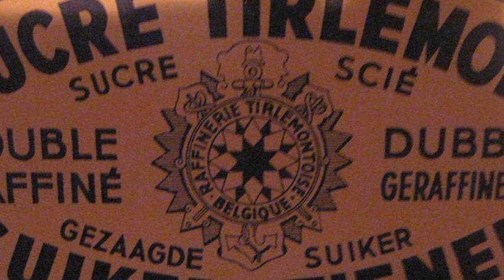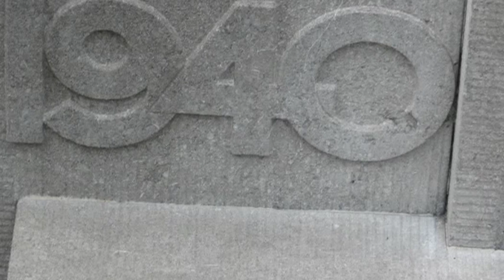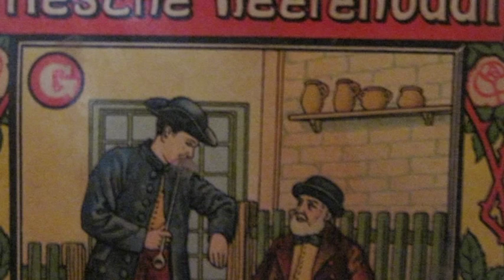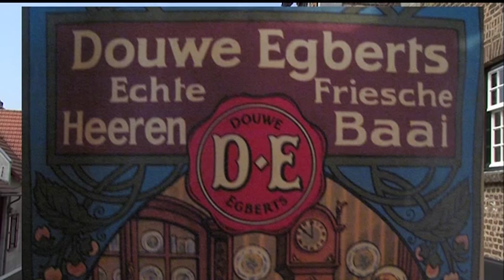henk steevens smokkelen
Oud wielrenner Henk Steevens heeft in zijn carriere nog meer meegemaakt! Een spannend en enerverend verhaal.